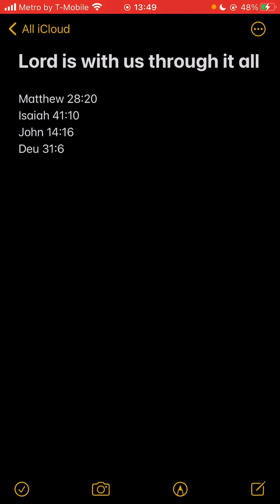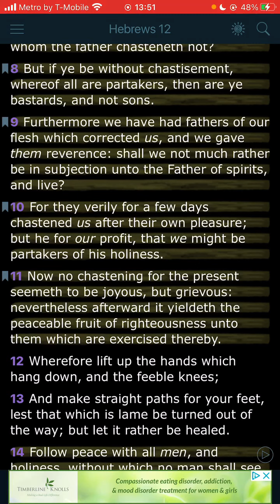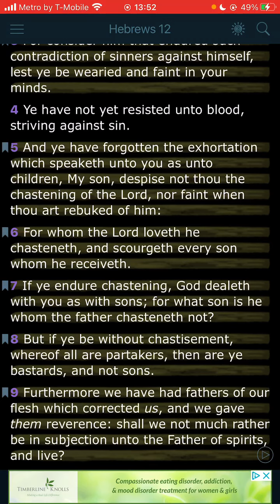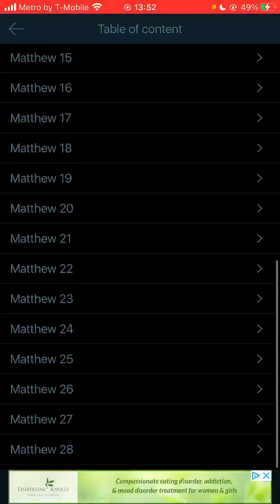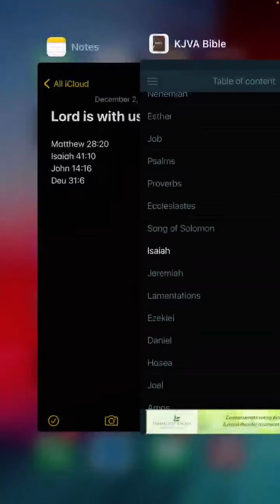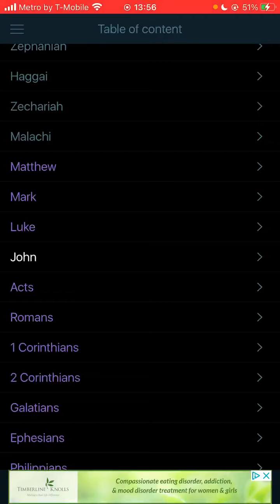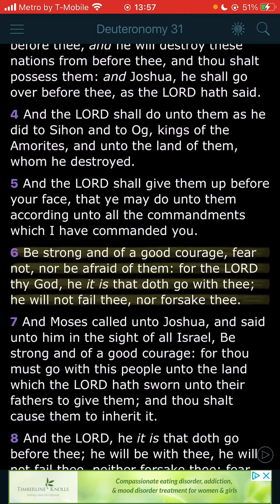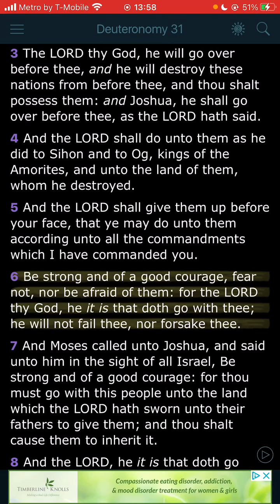Lord with us through it all